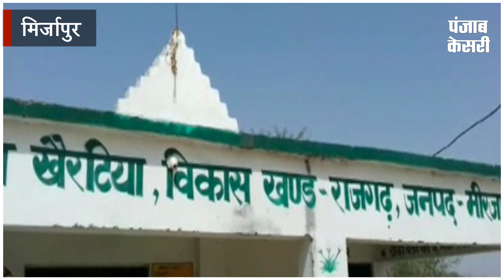पानी के बोरिंग में लगी आग, ग्रामीण परेशान